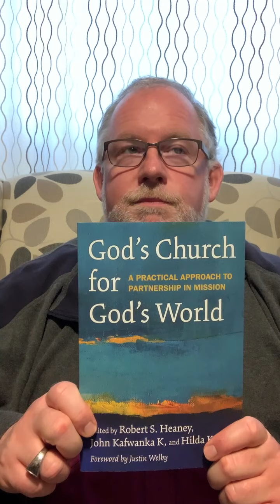Compline - 13 June 2021